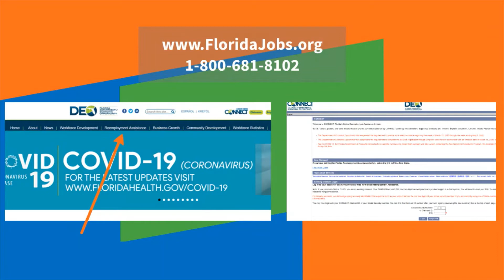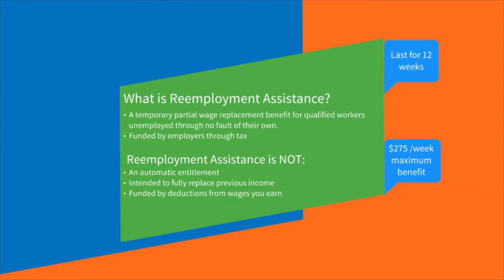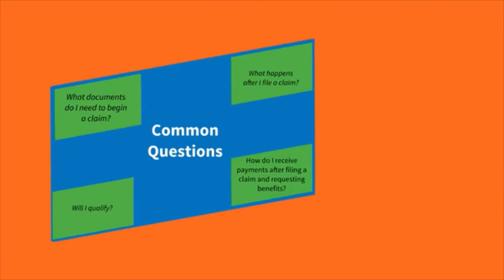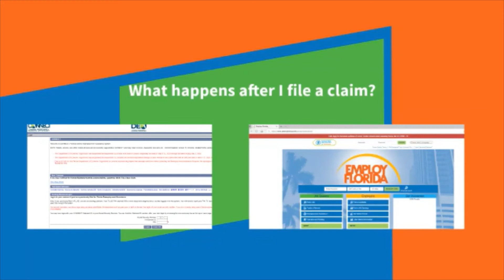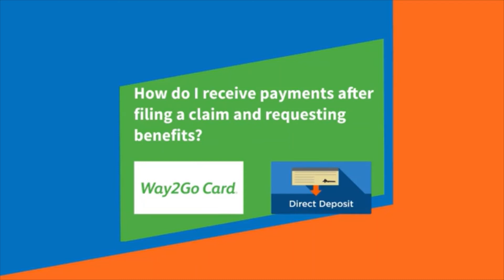Reemployment Assistance Tutorial - Part 1: Basic Facts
The information in these videos do not reflect any changes that have been made to Reemployment Assistance as a result of COVID-19.     Please review the Department of Economic Opportunities Reemployment Assistance Resource Guide- COVID-19 for more information.